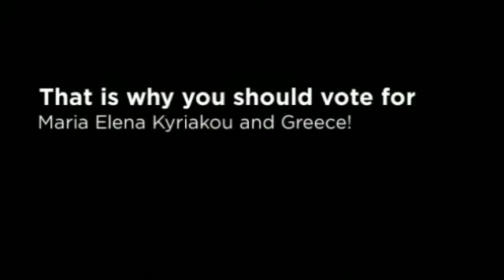Greece Eurovision 2015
This is an Animoto vidoe created by students in my Year 5 class who were each assigned a country to research and promote. The music is a generic music bed supplied with Animoto and is not the song from the Eurovision entrant. Students were required to convince their classmates why their particular entrant should get votes.